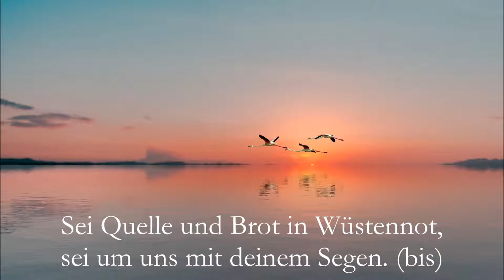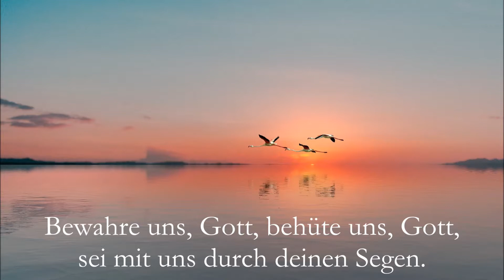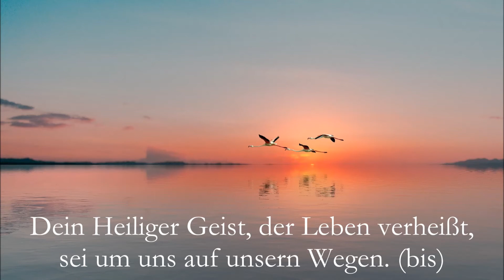EG 171 Bewahre uns, Gott JJR